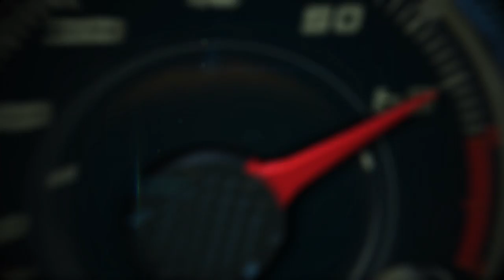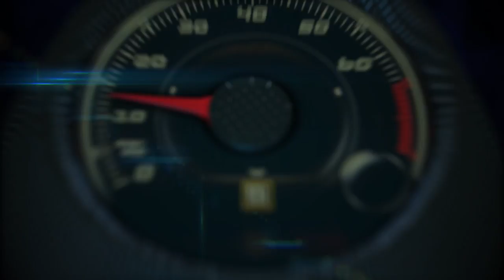2017 Mercedes-Benz C Class Cabriolet soft top operation at 31.5 MPH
2017 Mercedes-Benz C Class Cabriolet soft top operation at 31.5 MPH